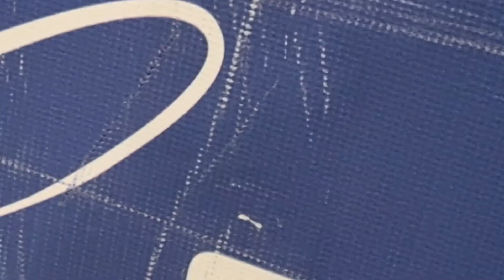Fencing Foil / After the rehearsal, Coach Rachid gave me a lesson.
Fencing "Foil" Sports